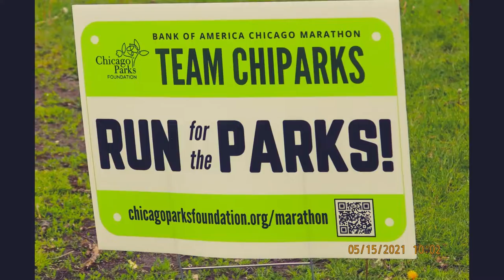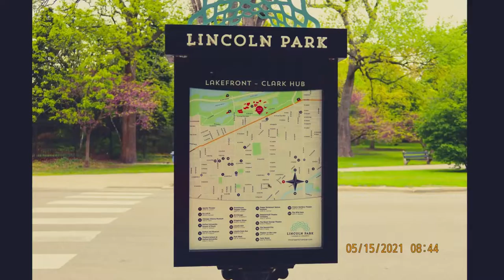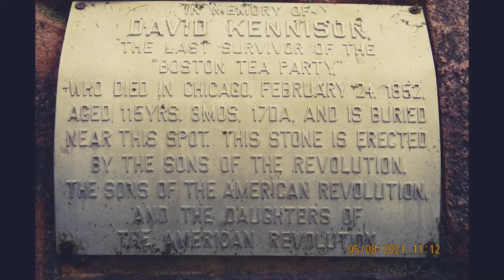Meet Me On The Mile By Communications Languages & Culture Inc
MeetMeOnTheMile 2021